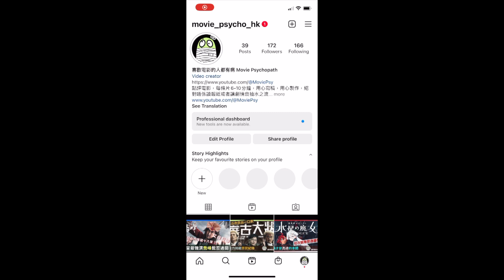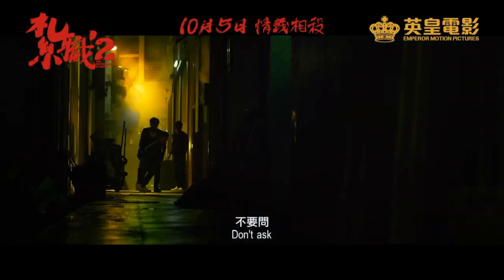《紥職2》Vs十套經典江湖片｜時光倒流，Good Old Days，定係，重覆犯錯？｜黃宗澤｜陳家樂｜港產片｜親生仔｜廣東話｜粵語｜影評｜阿影